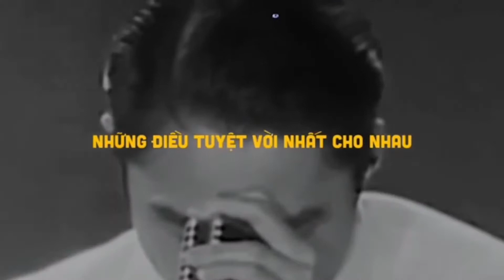[short film] INSTANT NOODLES | HVNprojxt